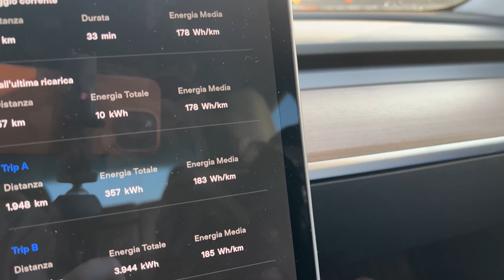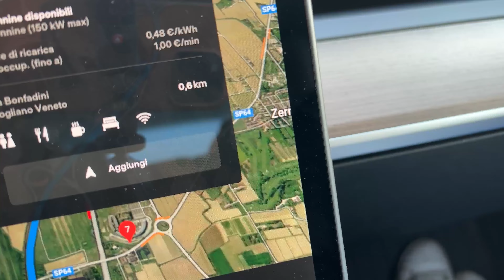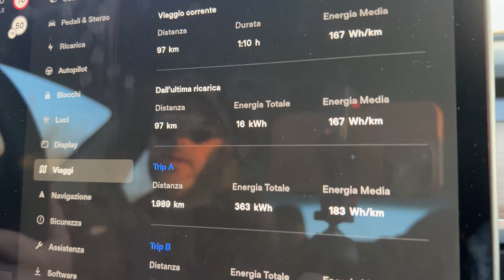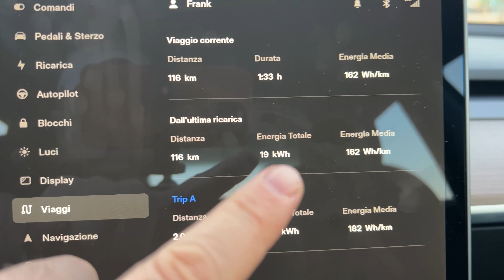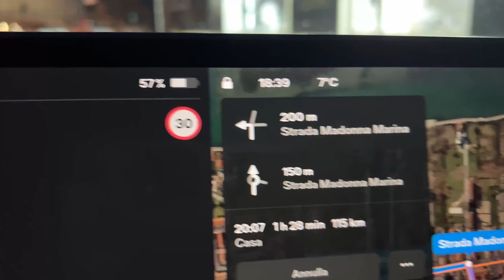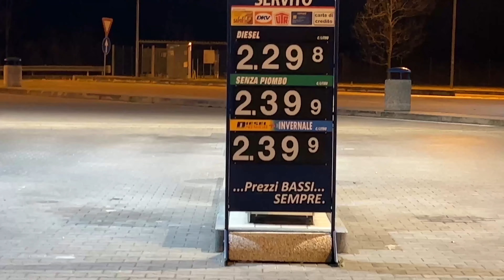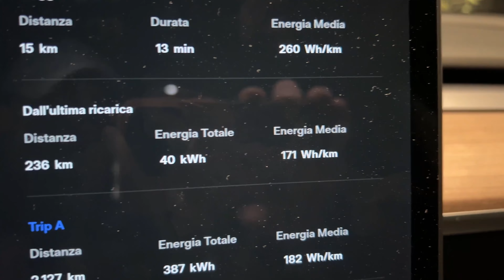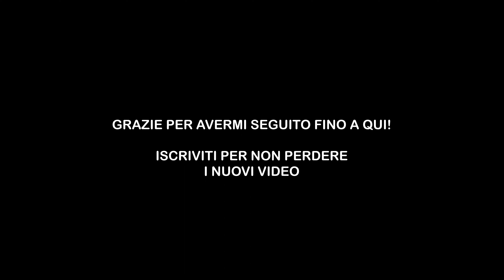CONSUMO reale TESLA Model 3 Long Range | Quanto costa viaggiare con l'auto elettrica?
In questo video vedremo il consumo reale di Tesla Model 3 Long Range in un percorso misto per lo più autostradale dalla provincia di Treviso a Chioggia. Vedrai la percentuale di batteria all'inizio del viaggio e alla fine, costi e tempi di ricarica in dettaglio. Il costo di un viaggio in auto elettrica dipende da molti fattori, sopratutto da dove si ha la possibilità di ricaricare la propria auto. Nella copertina di questo video ho riportato i vari costi a seconda della modalità di ricarica dell'auto. Per quanto riguarda le prime due voci molto dipende da dove vivi e che contratto domestico hai per l'approvvigionamento di energia elettrica, mentre per la terza voce trattandosi della ricarica al Supercharger di Tesla la tariffa è uguale in ogni punto di ricarica Tesla.

Buona Visione

Frank